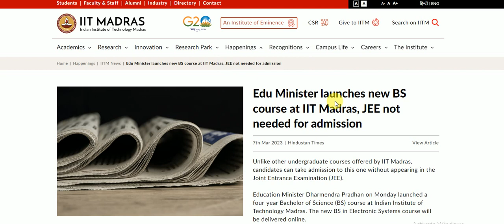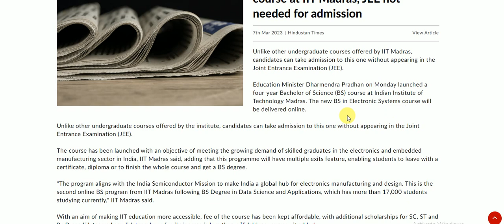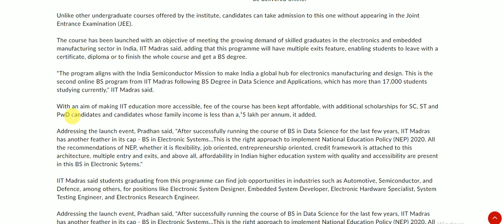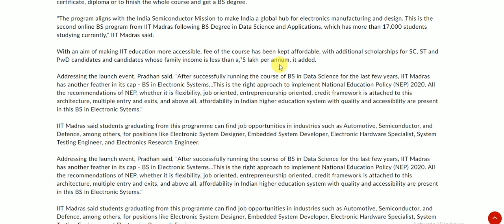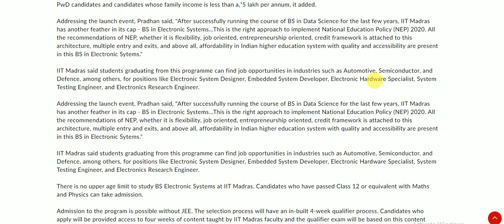IIT Madras Admission-2023!Without JEE requirement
Unlike other undergraduate courses offered by IIT Madras, candidates can take admission to this one without appearing in the Joint Entrance Examination (JEE).

Education Minister Dharmendra Pradhan on Monday launched a four-year Bachelor of Science (BS) course at Indian Institute of Technology Madras. The new BS in Electronic Systems course will be delivered online.

Unlike other undergraduate courses offered by the institute, candidates can take admission to this one without appearing in the Joint Entrance Examination (JEE).

The course has been launched with an objective of meeting the growing demand of skilled graduates in the electronics and embedded manufacturing sector in India, IIT Madras said, adding that this programme will have multiple exits feature, enabling students to leave with a certificate, diploma or to finish the whole course and get a BS degree.

"The program aligns with the India Semiconductor Mission to make India a global hub for electronics manufacturing and design. This is the second online BS program from IIT Madras following BS Degree in Data Science and Applications, which has more than 17,000 students studying currently," IIT Madras said.

With an aim of making IIT education more accessible, fee of the course has been kept affordable, with additional scholarships for SC, ST and PwD candidates and candidates whose family income is less than a‚¹5 lakh per annum, it added.

Addressing the launch event, Pradhan said, "After successfully running the course of BS in Data Science for the last few years, IIT Madras has another feather in its cap - BS in Electronic Systems...This is the right approach to implement National Education Policy (NEP) 2020. All the recommendations of NEP, whether it is flexibility, job oriented, entrepreneurship oriented, credit framework is attached to this architecture, multiple entry and exits, and above all, affordability in Indian higher education system with quality and accessibility are present in this BS in Electronic Sytems."

IIT Madras said students graduating from this programme can find job opportunities in industries such as Automotive, Semiconductor, and Defence, among others, for positions like Electronic System Designer, Embedded System Developer, Electronic Hardware Specialist, System Testing Engineer, and Electronics Research Engineer.

There is no upper age limit to study BS Electronic Systems at IIT Madras. Candidates who have passed Class 12 or equivalent with Maths and Physics can take admission.

Admission to the program is possible without JEE. The selection process will have an in-built 4-week qualifier process. Candidates who apply will be provided access to four weeks of content taught by IIT Madras faculty and the qualifier exam will be based on this content alone.